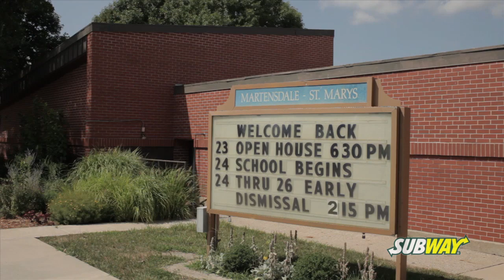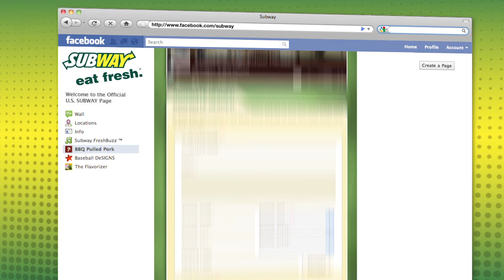Blue Devils Baseball - SUBWAY® High School Heroes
Check out the Martensdale- St. Mary's Blue Devils Baseball Team, a group of SUBWAY® High School Heroes Ambassadors. Representing a school of less than 250 students, this small but mighty team continues to inspire their community after setting a national high school record of 87 consecutive wins.